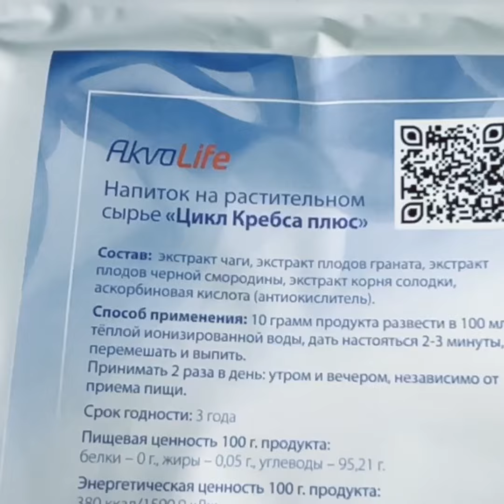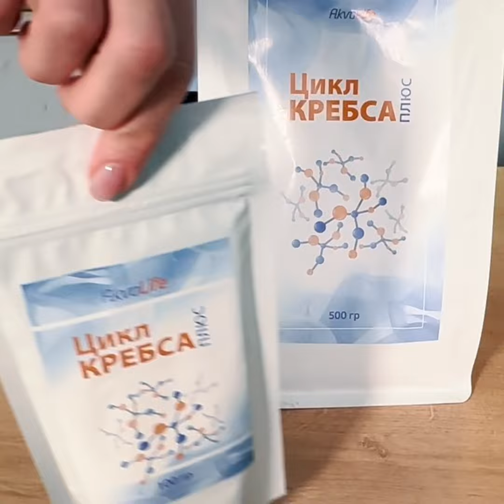02 Cikl krebsa